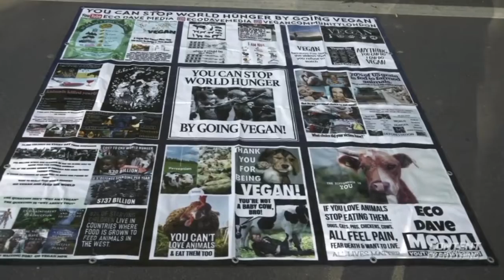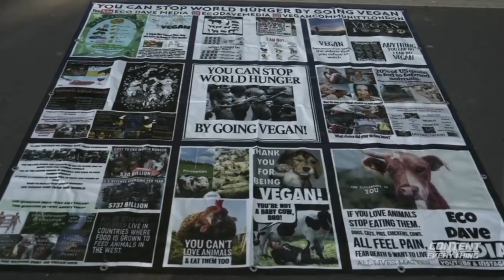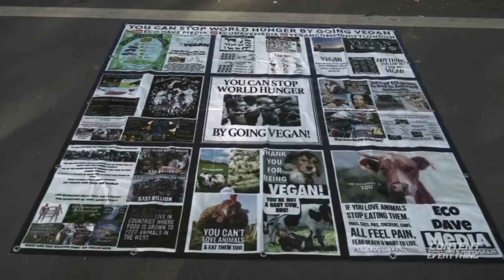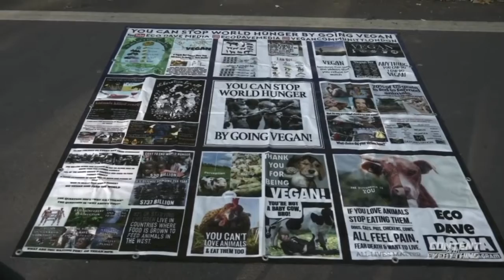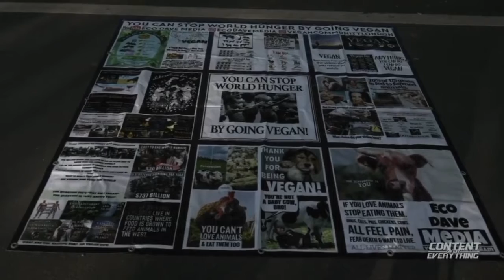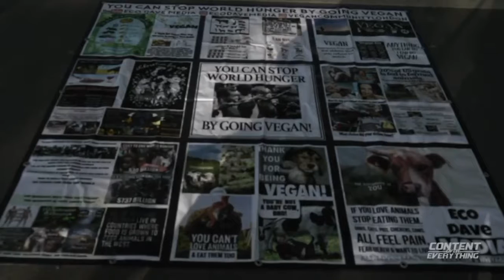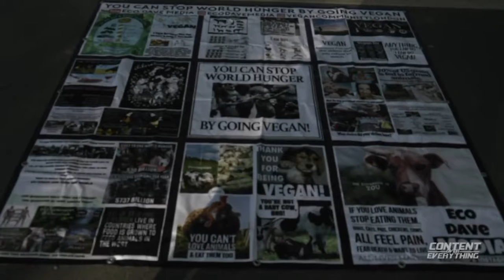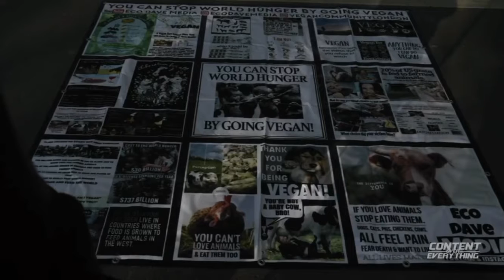You Can Stop World Hunger by Going Vegan